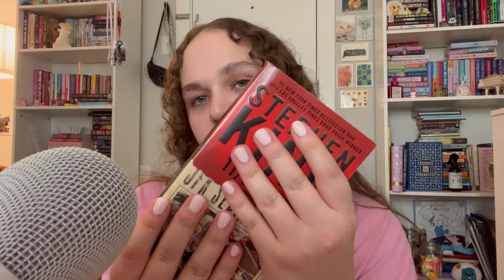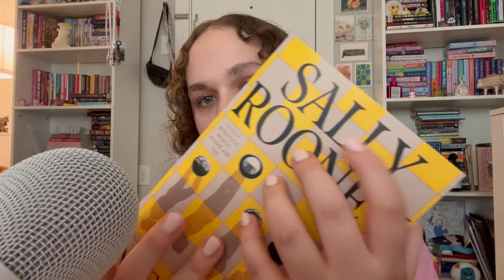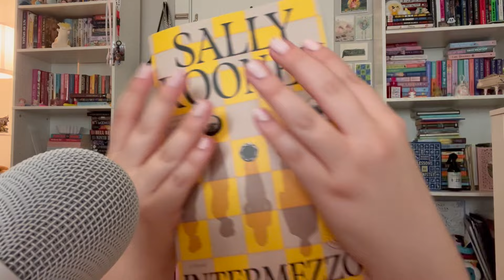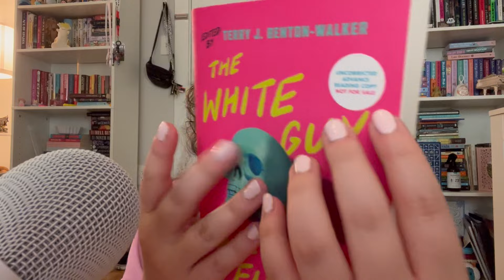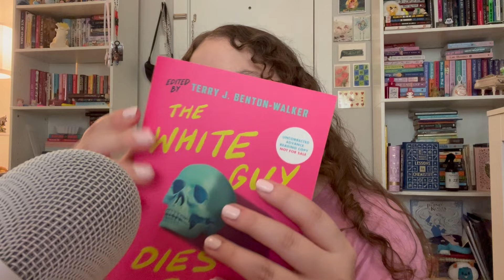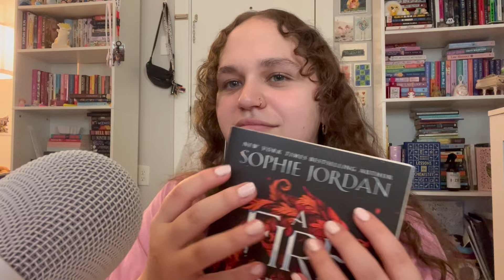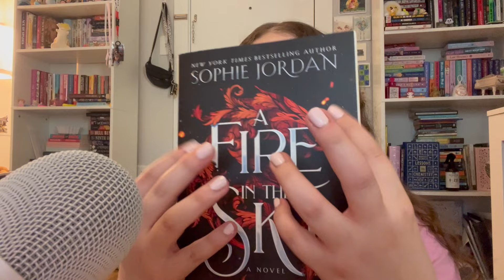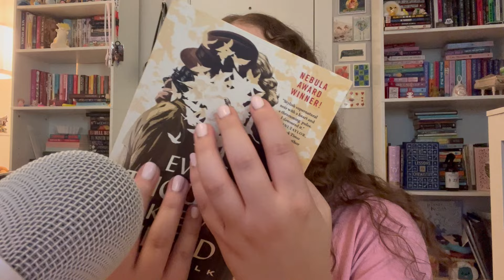ASMR | a mini book haul 📚 book tapping, page turning & tracing